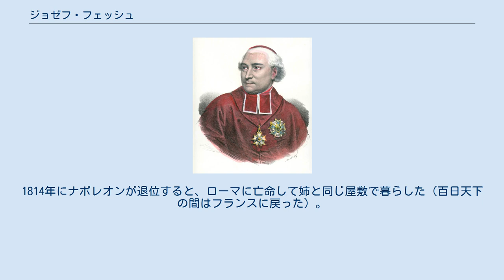ジョゼフ・フェッシュ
ジョゼフ・フェッシュ（Joseph Fesch, 1763年1月3日 - 1839年5月13日）は、フランスの聖職者。
ナポレオン・ボナパルトの叔父。
 ジェノヴァ共和国の傭兵であったスイス人フランソワ・フェッシュの子として、コルシカ島のアジャクシオに生まれた。
母アンジェラ・ピエトラサンタが先夫との間にもうけた娘がマリア・レティツィア・ボナパルトであった。
アジャクシオ大聖堂付助祭であったリュシアン・ボナパルト（シャルル・マリ・ボナパルトの叔父）の助力をえて、エクス＝アン＝プロヴァンスの神学校へ進んだ。
卒業すると故郷に戻り司祭になった。
1792年に一族でコルシカを追われフランスに渡ったが、ナポレオンの出世とともに投機と商取引によって財を成すようになった。
1797年にコルシカ島がフランス軍に再占領されると帰省して土地を買い占めた。
そうしてまた本国に戻るとますます裕福になり絵画コレクションも始めた。
1801年にローマ教会との和解を目指したナポレオンがローマ教皇ピウス7世との間で政教条約を結ぶとリヨン大司教、枢機卿、ローマ駐在フランス大使、元老院議員を歴任した。
これは一族の中から枢機卿を出すことによりカトリックの支持を得ようとするナポレオンの意向によるものだが、教皇がナポレオンと激しく対立して幽閉されると、甥に抗議をした。
1814年にナポレオンが退位すると、ローマに亡命して姉と同じ屋敷で暮らした（百日天下の間はフランスに戻った）。
1827年にはアジャクシオにフェッシュ美術館を建立して、自身の絵画コレクションを収めた。